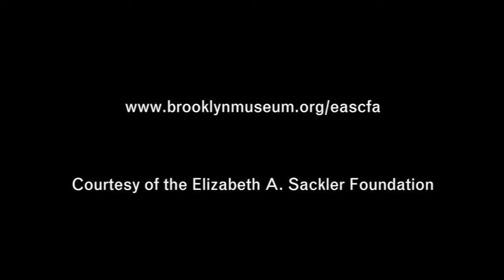Panel Discussion: "Intimate Transgressions: The Act of Doing"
The Sackler Center presents a discussion of art’s role in raising awareness of war, genocide, rape, and sexual violence, as well as the ways that art is used as a tool for transformation in the face of conflicts and human rights abuse. Panelists include writer and critic Eleanor Heartney, writer Luisa Valenzuela, and artist Shirin Neshat. Introductions by Marjorie Martay. Moderated by curator, Fion Gunn. Artist Anita Glesta, curator Raul Zamudio, and Juan Puntes, Artistic Director at WhiteBox, respond. Organized by CAPA (Center for Asian Pacific Affairs) and WhiteBox, New York, and held in conjunction with the exhibition Intimate Transgressions, curated by Fion Gunn and Juan Puntes, on view at WhiteBox.

This event took place at the Elizabeth A. Sackler Center for Feminist Art on October 1, 2015. Video courtesy Elizabeth A. Sackler Foundation.